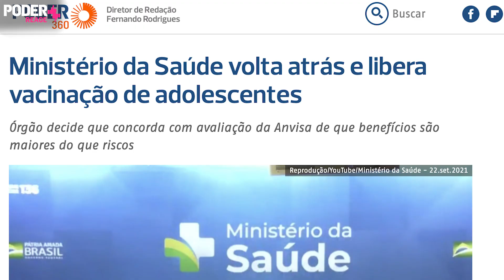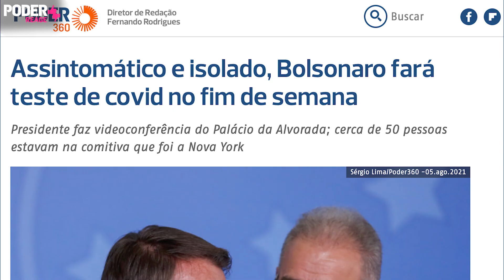Poder Reage #11: Marcelo Ramos (PL) e Gurgel (PSL) divergem sobre vacinas e Bolsonaro na ONU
No Poder Reage desta 6ª feira (24.set.2021), mais uma dupla de políticos expõe suas ideias sobre os principais fatos da semana.

Este é a 11ª edição do programa "Poder Reage", apresentado todas às 6ª feiras no canal do Poder360 no Youtube.